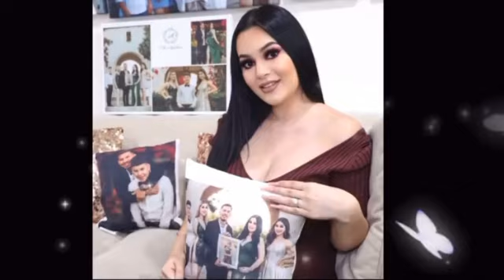Merry Christmas Eve ❤️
Hope you guys loved the video 💗.